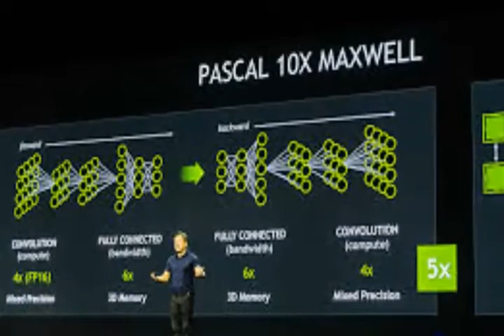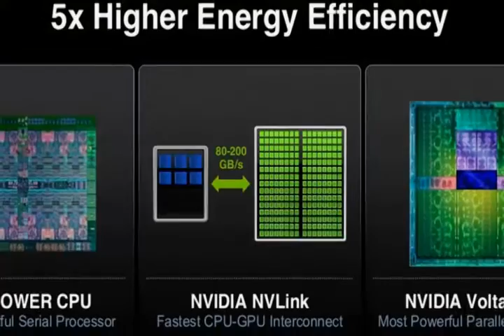NVIDIA Pascal GPU Has 17 Billion Transistors and 32GB of VRAM, Packs Incredible Performance